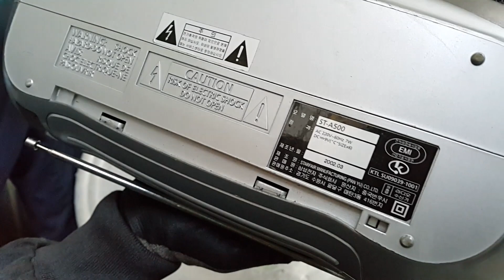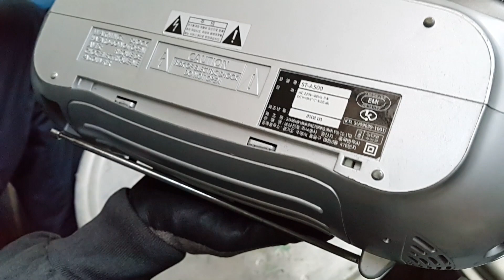2002년산 삼성 라디오 카세트 플레이어 ST A500 분해